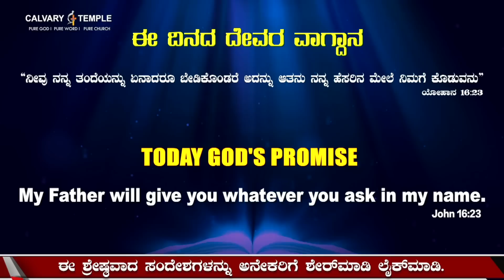ದೇವರೊಂದಿಗೆ ಪ್ರತಿದಿನ | 26-ಜನವರಿ-2023 | ಈ ದಿನದ ದೇವರ ವಾಗ್ದಾನ ಸಂದೇಶ | ಡಾ.ಪಿ.ಸತೀಶ್ ಕುಮಾರ್ | ಕಲ್ವರಿ ಟೆಂಪಲ್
God's Promise & Daily Devotion | 26_JAN_2023